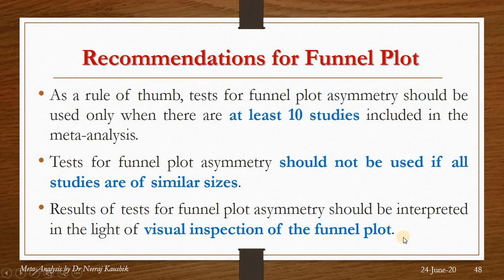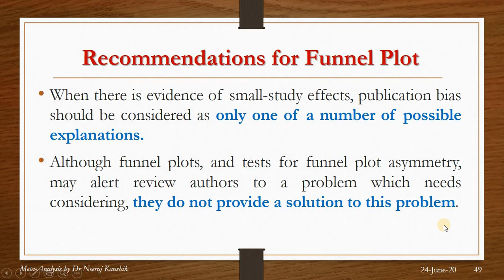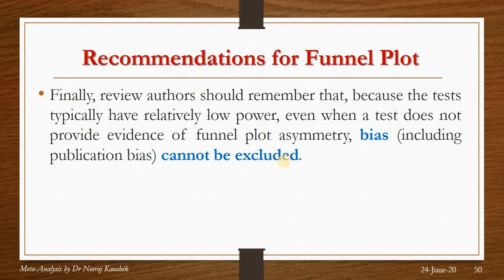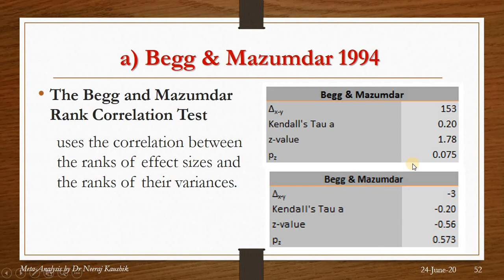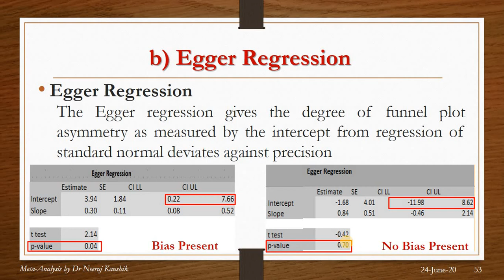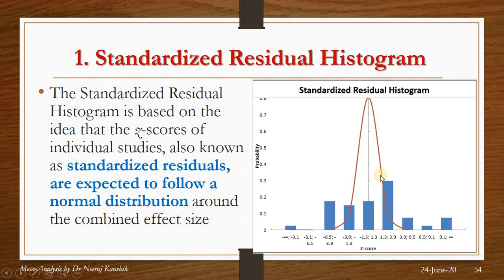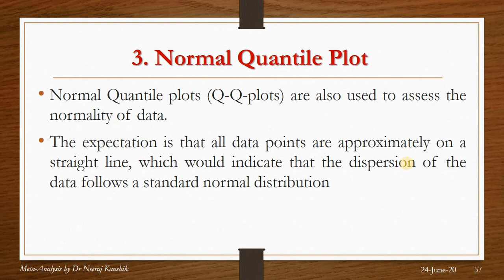Meta-Analysis-18 Tests for measuring Biasness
Various statistical test for checking the Biasness discussed in this video